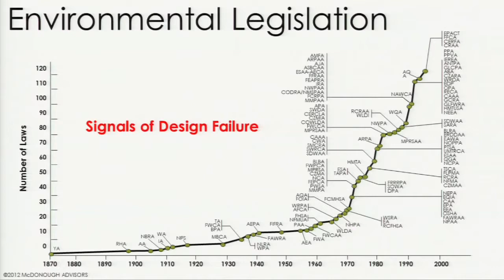William McDonough: Doing The Right Thing | 2012 Greenbuild Closing Plenary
William McDonough provides commentary inbetween a series of guest speeches at the 2012 Greenbuild Closing Plenary. In this commentary, William McDonough speaks to the audience about "doing the right thing".